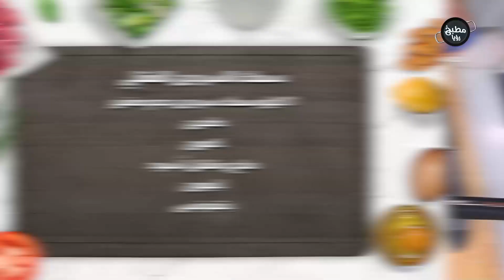سمك السردين المقلي بأربع دقائق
المقادير :

سمك السردين المقلي
‎1 كيلو سمك سردين حجم صغير
طحين
كمون
ملح و فلفل أسود
ليمون
بقدونس